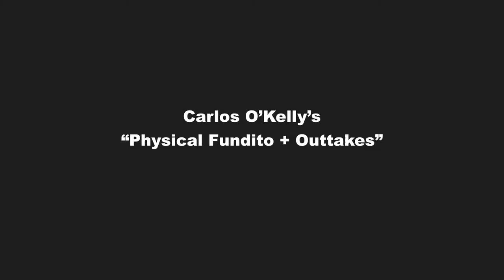Physical Fundito + Outtakes